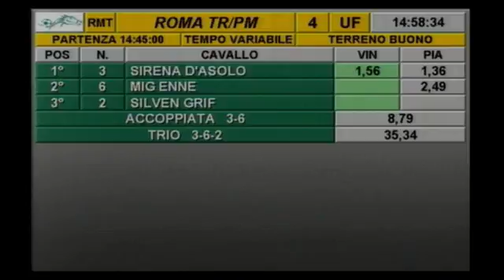rm 20161123 04 p distributore